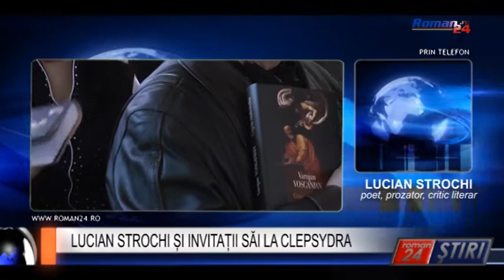LUCIAN STROCHI ȘI INVITAȚII SĂI LA CLEPSYDRA